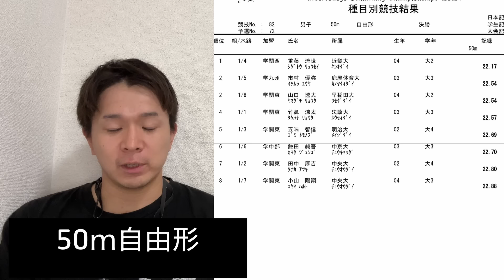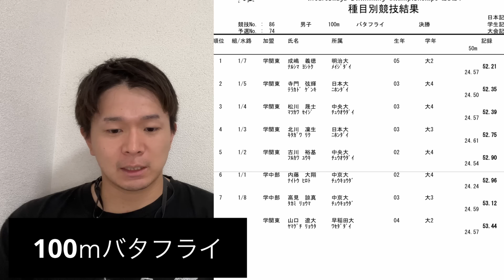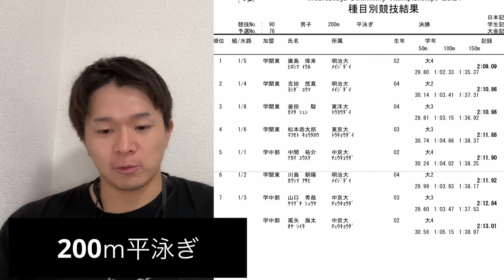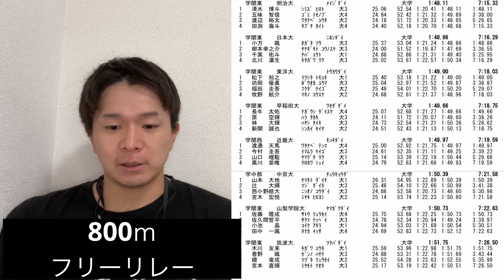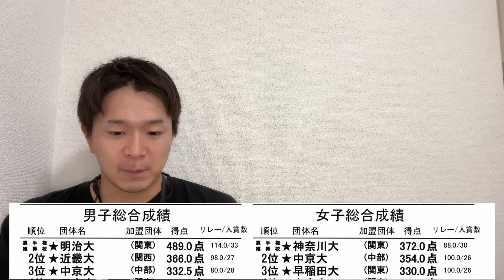【速報】インカレ最終日！優勝校が決まった！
北山水泳
X(@kitayamasuiei)